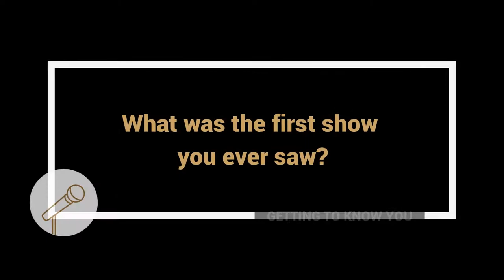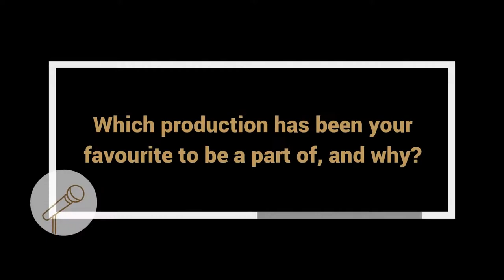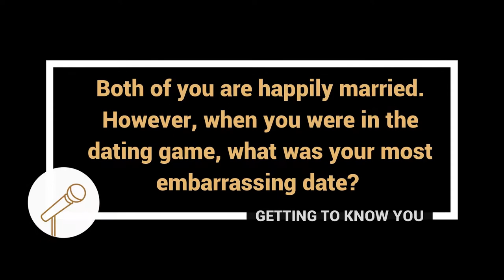Getting To Know You with Sharon Spiegel-Wagner and Mpho Osei-Tutu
Plug In Theatre sat down with Sharon Spiegel-Wagner and Mpho Osei-Tutu to talk about all things Tinder, first-dates, and love.

Both are currently staring in The Dead Tinder Society, which is showing at the Pieter Toerien Studio Theatre until the 25th of August.